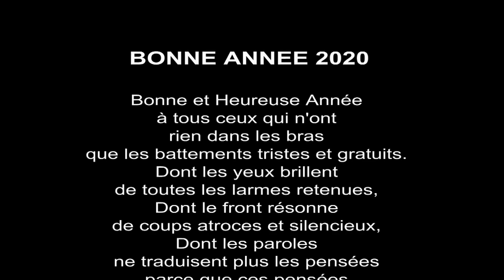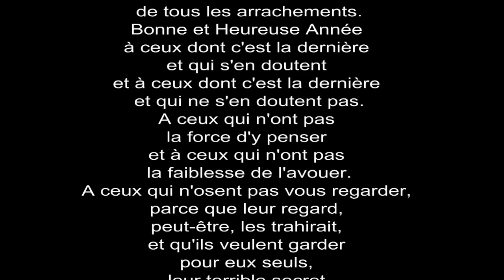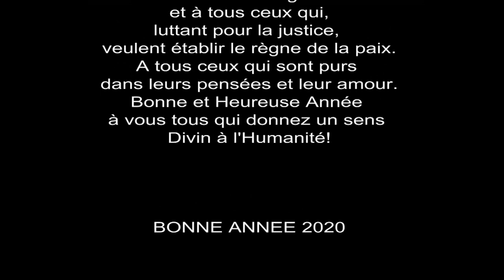Bonne et heureuse année 2022 - Poème de Mario Pelchat lu par Nabil Bereksi Reguig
Poème de Mario Pelchat lu par Nabil Bereksi Reguig